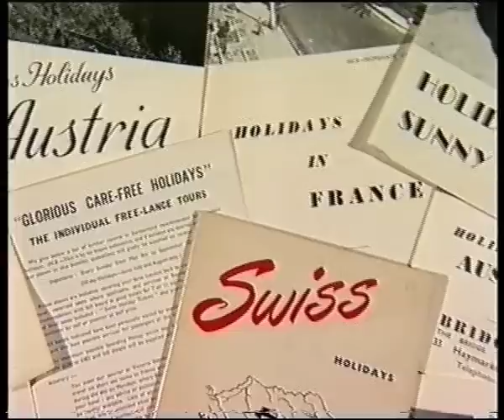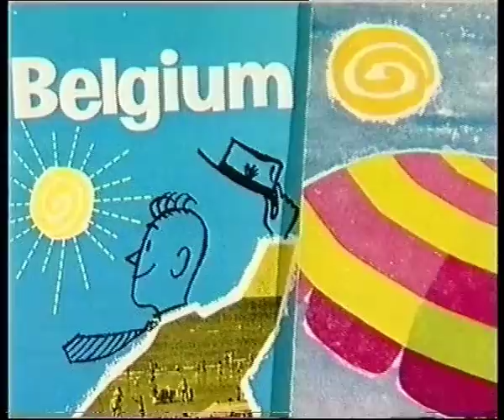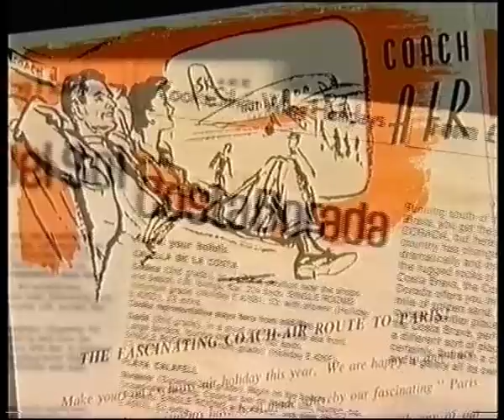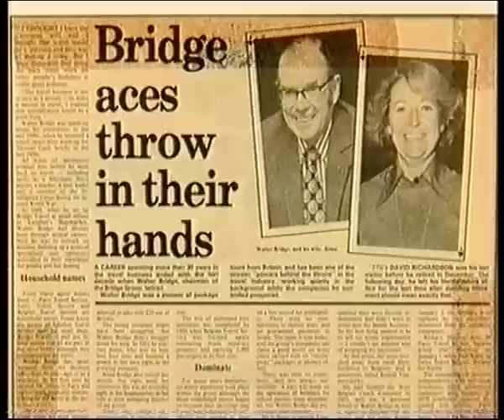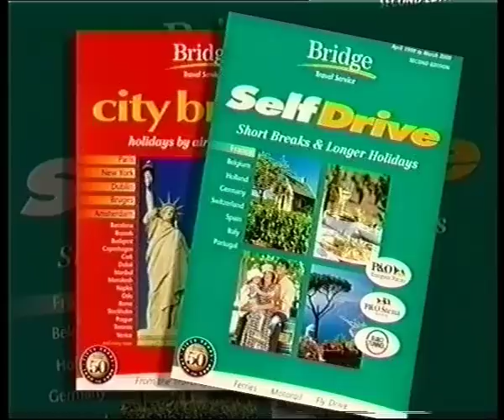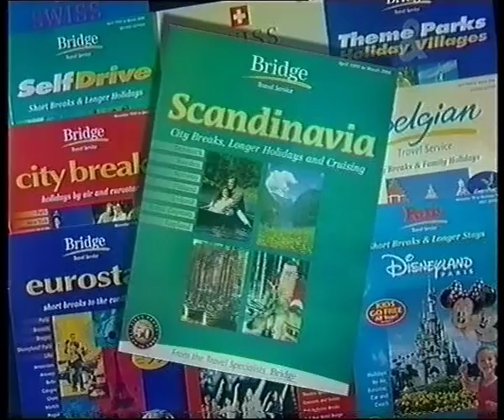The history of Bridge Travel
Jerry Bridge's father, Walter Bridge was an innovator in the travel industry. This is a potted history of his company Bridge Travel.